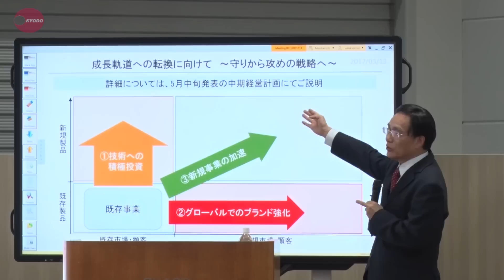一時金、成果で最大８倍差 シャープ、信賞必罰を徹底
経営再建中のシャープの戴正呉社長が１３日、堺市の本社で記者会見し、２０１７年春闘での年間一時金（賞与）に関し、昨年の２倍の平均４カ月分を支給することを明らかにした。ただ成果に応じ、最大８カ月分から最小１カ月分まで幅を設け、信賞必罰の報酬体系を徹底する。